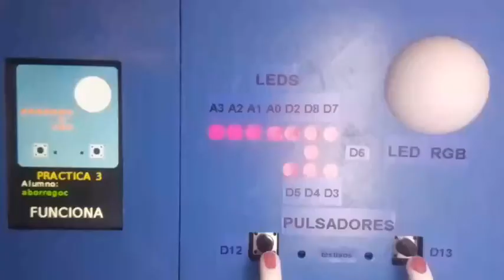practica3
video de la práctica 3 del curso mooc de arduino 2017